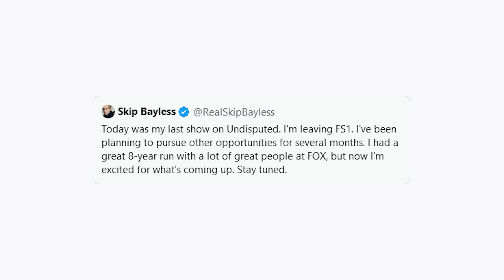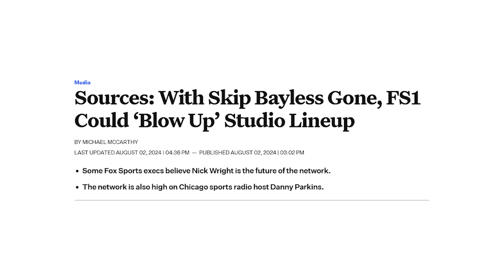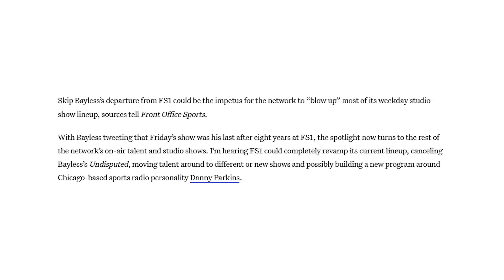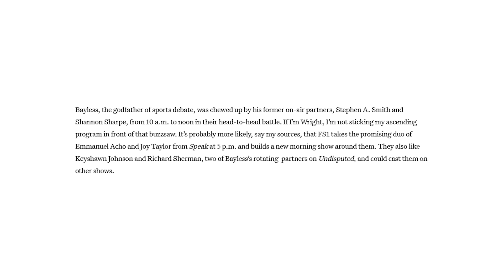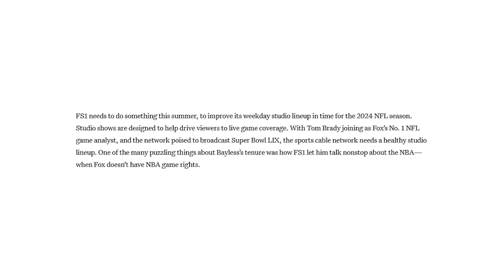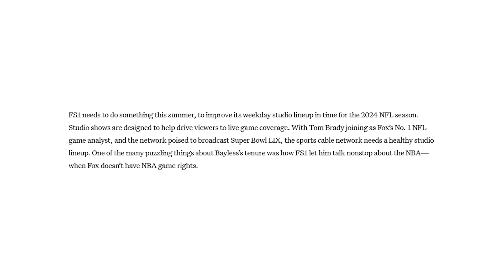Shocking News Comes Out About The Possible Replacement For Skip Bayless As The Face Of Fox Sports